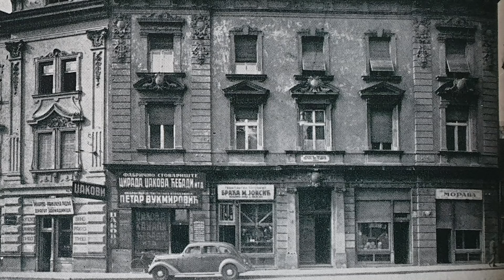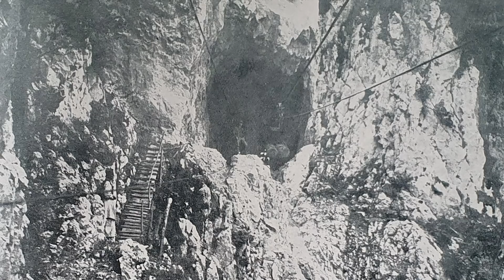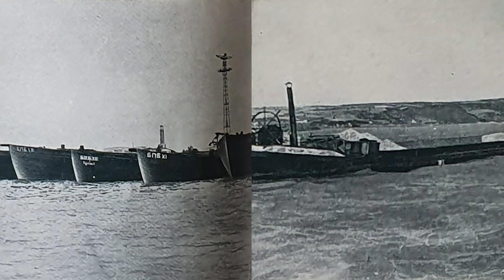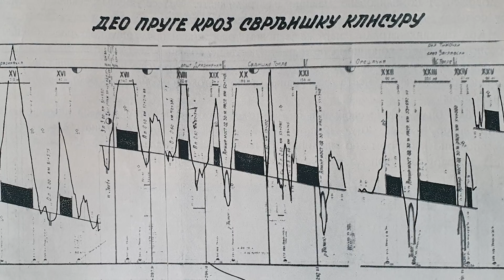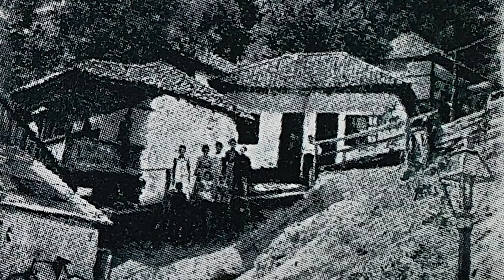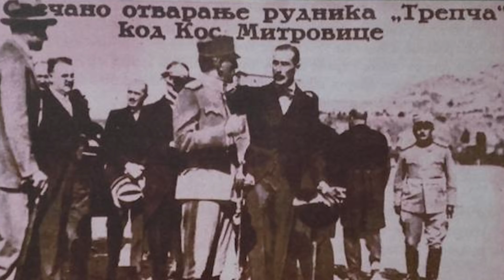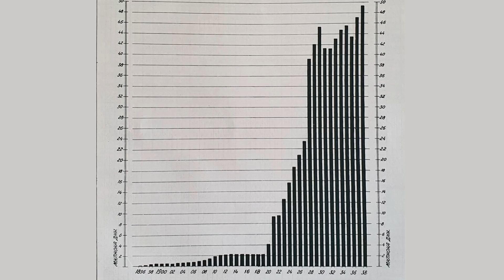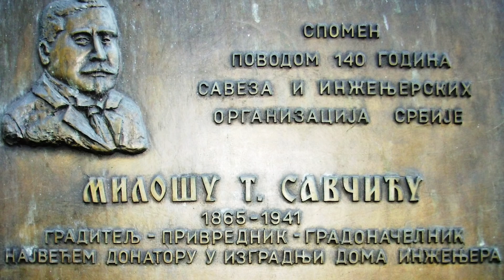MIloš Savčić, najbogatiji Srbin ikada - Izbrisan iz istorije!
MIloš Savčić je čovek u čijem je dvorištu sahranjen Tito. MIloš Savčić čovek je čija imovina u današnjem novcu iznosi 17 milijardi $. MIloš Savčić je maltene sam izgradio Srbiju, a vi verovatno nikada niste čuli za njega.